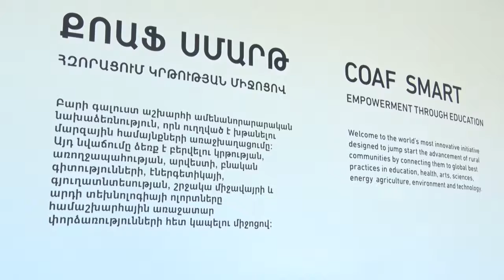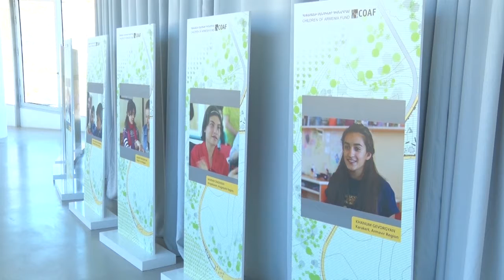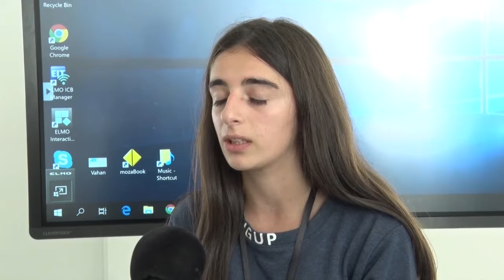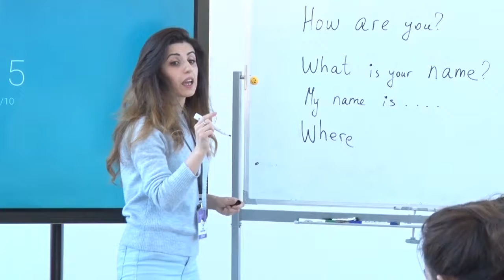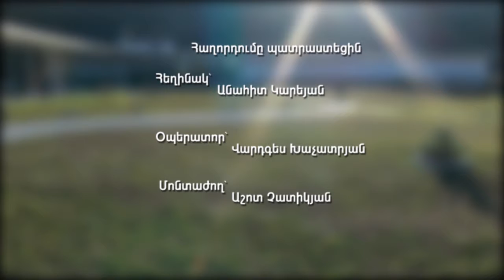Հայաստանում առաջին ՍՄԱՐԹ-կենտրոնը